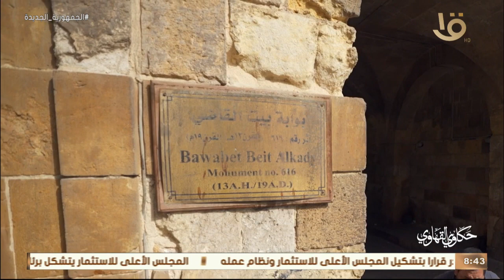حكاوي القهاوي | اعرف حكاية " بيت القاضي " بالتفاصيل مع رشا الجمال